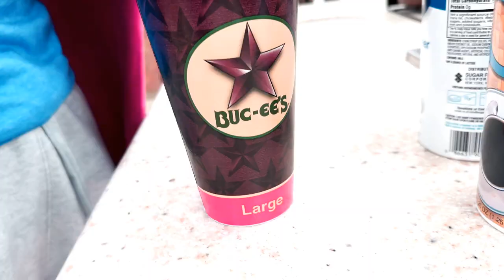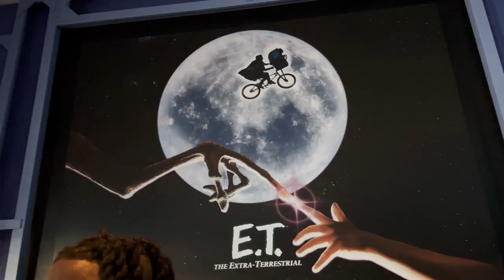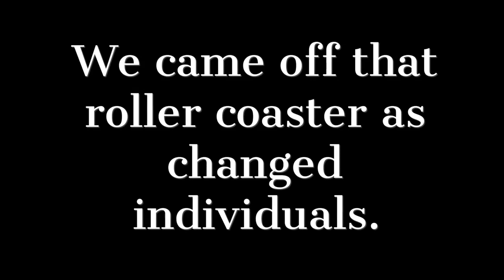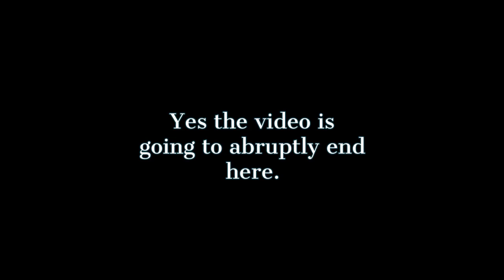December 2023: Marching Band in Universal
Produced by Lily Unkelbach, follow the GBHS band for their first major trip since COVID.